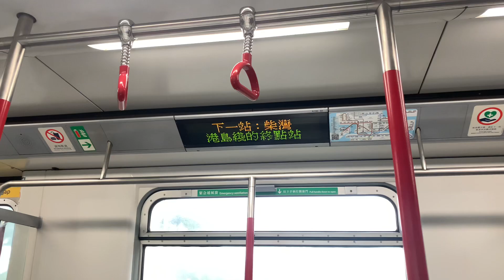港鐵廣播：柴灣（終點站）（港島綫上行）（M-train版本）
（粵）下一站：柴灣。
（普）下一站：柴湾。
（英）Next station: Chai Wan.

目前車廂編號：A190